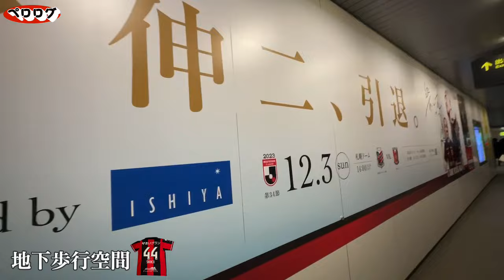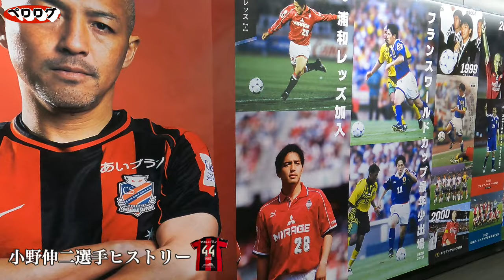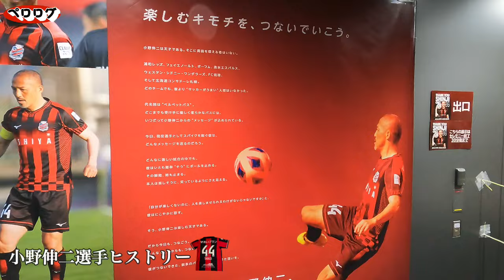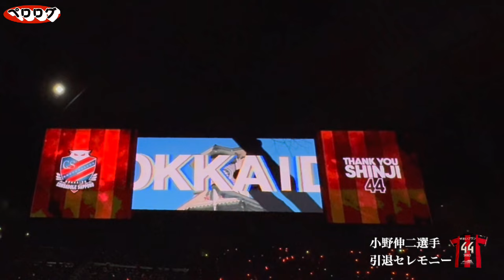【Vlog】【天才 小野伸二、引退】THE LAST MATCH 2023.12.3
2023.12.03 Jリーグ第34節
北海道コンサドーレ札幌🔴⚫️VS浦和レッズ
【สุภโชค สารชาติ】

天才小野伸二選手、ラストマッチの模様です。
画質が乱れるところがあります。温かい目で見てください🐰

動画編集　ペロち嫁🐥